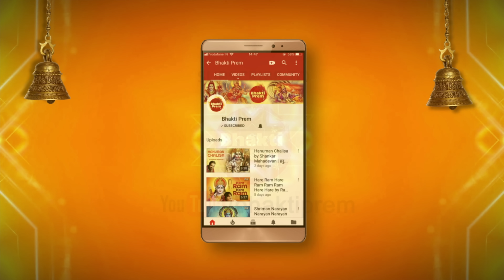Bam Bam Bhole with Lyrics | Sadhana Sargam | Bholenath Bhajan | Shiv Bhajan | Bhole Song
Sing along Shri Shiv Bhajan 'Bam Bam Bhole’ (बम बम भोले), beautifully sung by Sadhana Sargam.

May Lord Shiv fill your life with blessings and happiness.

Singer:  Sadhana Sargam
Music Director:  Lal Sinha, Arvind Hasabnis
Lyrics: Sudhakar Sharma
Graphics: Prem Graphics PG.

Song Lyrics:

Bichhiya Bole
Bam Bam
Paayal Bole
Bam Bam
Bichhiya Bole
Paayal Bole

Hawa Mein Udata  Aanchal Bole
Naak Mein Nathani
Kaanon Ki Baali
Naak Mein Nathani
Kaanon Ki Baali
Bole Re Bole
Bhole

Hey Ganga Dhar
Hey Someshwar
 Hey Nandishwar
Hey Naageshwar

Tum Hi Mere Bhaagya Vidhaata
Tum Hi Mere Pati Parmeshwar
Sapne Bole
Bam Bam
Nindiya Bole
Bam Bam
Sapne Bole
Nindiya Bole
Teeka Kum Kum
Bindiya Bole
Ang Ang Kya Parvati Ka

Ajar  Amar Hai Satya Sanaatan
Aadi Anaadi Anant Puraatan
Mangal  Kaari Hey Shiv Shankar
Nitya Karu Main Tera  Archan

Parvat Bole
Bam Bam
Jungle Bole
Bam Bam
Parvat Bole
Jungle Bole
Nadi Ki Kal Kal Chhal Chhal Bole
Parvati Ke Sang Samay Ka
Parvati Ke Sang Samay Ka Har Pal Har Kshan Bole

Jeevan Mera Tum Ko Arapan
Karde Shiv Hamein Sada Suhaagan
Aur Naa Chaahoo Main Kuchh Tumse
Rishta Yeh Apna Janam Janam Se
Dhadkan Bole
Bam Bam
Tann Mann Bole
Bam Bam
Dhadkan Bole
Tann Mann Bole
Shankar Ki Chaahat Mein Bole
Parvati Har Ek Bhajan Mein

Lord Shiva :
Lord Shiva is known by many names and titles.

1. As a god of anger, He is Rudra, the Red One, feared by one and all.
2. As Kailasapathi, He is the Lord of Kailash, His Abode in the Himalayas.
3. As Purusha, He is Iswara Himself.
4. As the Lord of the beings, He is known as Pasupathinath.
5. As the husband of Uma, the Mother Goddess, He is known as Umapathi or Parvathipathi.
6. As the bearer of the sacred river Ganges, He is known as Gangadhar.
7. Because of His matted hair, He is dearly called as Jatadhari, by His ascetic followers.
8. As a perfect being, He is Siddheshwar.
9. With His Trident in His hands, He became popular as heroic and fearless Trisuladhari.
10. As the world teacher, He was eulogized as Dakhshinamurthi by Adi Shankara in his famous book, "Hymns to Dakhshinamurthi".
11. To the connoisseurs of art, He is well known as Nataraja, master of all dance forms.
12. As the perfect Yogi, He is credited with the source of all knowledge concerning the various yogas.

Such was His prowess and divinity, that Lord Vishnu in His incarnations as Rama and Krishna, worshipped Him with great reverence.